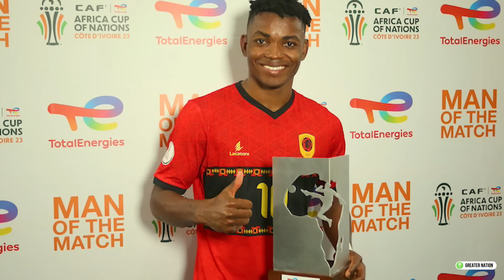Super Eagles AFCON Report Episode 2: Are the Super Eagles now favorites to win?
A recap on Nigeria's run at the 2023 African Nations Cup as well a few surprise results so far at the tournament. We also provide an analysis of the teams strategy presently and what the team might need to go all the way.